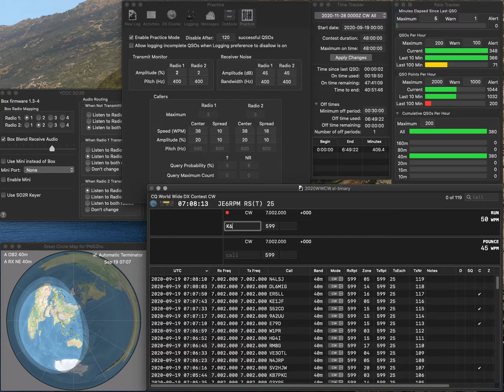20200919 1R practice for WWCW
No error. Rate is quite low. Too sleepy this time...